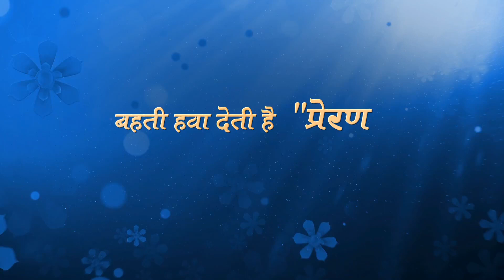Incharge of Brahmakumaris-Baneshwor, Kathmandu, Nepal (Bk Dipa Didi)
A Great Inspiration : Watch to know how Brahmakumari Dipa Didi (Incharge of Brahmakumari Rajyoga Sub-Centre, Baneshwor, Kathmandu, Nepal) got succeeded in her spiritual life...